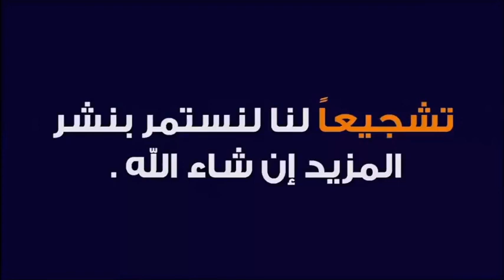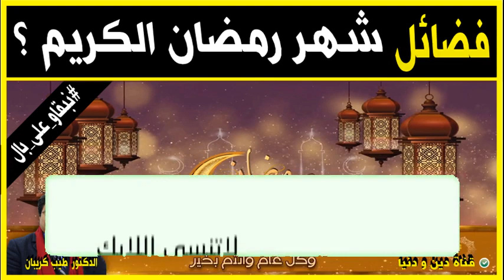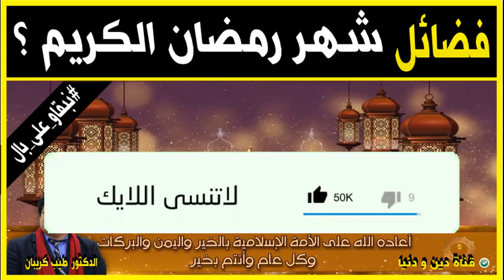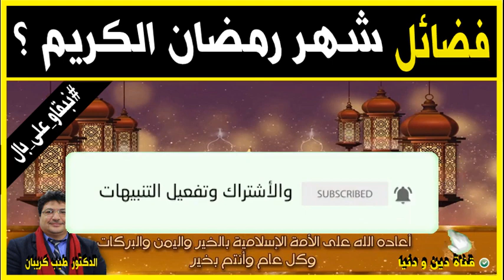فضائل شهر رمضان الكريم 🕌 الدكتور طيب كريبان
جديد 2020 : فضائل شهر رمضان الكريم 🕌 مع الدكتور طيب كريبان
 ▬▬▬▬▬▬ஜ۩☺۩ஜ▬▬▬▬▬
 ▬▬▬▬▬▬ஜ۩☺۩ஜ▬▬▬▬▬
⛔ أحبابي الكرام ، إذا أعجبكم الفيديو رجاءاً لا تنسوا :

 ▬▬▬▬▬▬ஜ۩☺۩ஜ▬▬▬▬▬
مواضيع سابقة

🕌 عَنْ أَبِي هُرَيْرَةَ، عَنِ النَّبِيِّ صَلَّى اللهُ عَلَيْهِ وَسَلَّمَ قَالَ:
 ▬▬▬▬▬▬ஜ۩☺۩ஜ▬▬▬▬▬
⚠️ توضيح مهم ❗

 ▬▬▬▬▬▬ஜ۩☺۩ஜ▬▬▬▬▬
# هاشتاغ الموضوع #